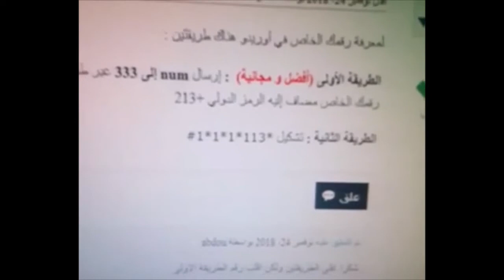كيفية معرفة رقمك اذا نسيته في كل الشبكات الجزائرية-جيزي-اوريدو-موبيليس.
تجد الطريقة مفصلة بالصوت و الصورة.